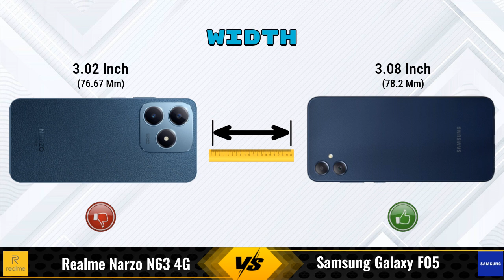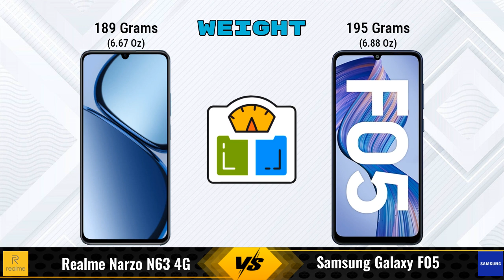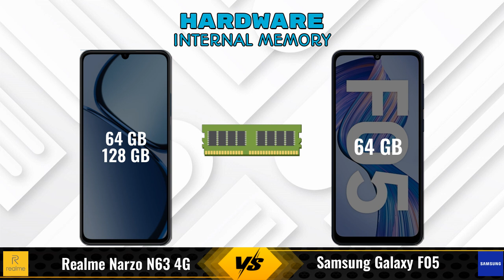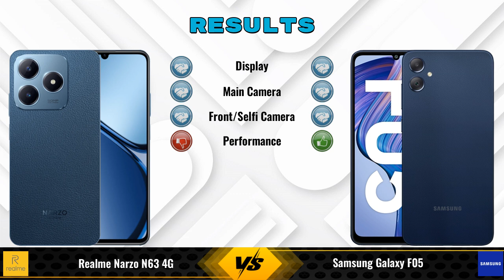Realme Narzo N63 4G Vs Samsung Galaxy F05 || Full Comparison ? Which one is Best?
In this video, we provide an in-depth comparison between the Realme Narzo N63 4G Vs Samsung Galaxy F05.We cover all the key specifications, features, and performance aspects to help you decide which phone is better for your needs.

### Realme Narzo N63 4G 4 GB / 64 GB Details:
- **Brand:** realme
- **Price:** 7999

- **Variants:**
4 GB / 64 GB - 7999
4 GB / 128 GB - 8999 (Amazon)

Flipkart :

### Samsung Galaxy F05 4 GB / 64 GB Details:
- **Brand:** Samsung
- **Price:** 7999

- **Variants:**
4 GB / 64 GB - 7999

realme narzo n63 vs samsung galaxy f05 full specifications
samsung galaxy f05 vs realme narzo n63 full specifications
realme narzo n63 vs samsung galaxy f05 comparison
samsung galaxy f05 vs realme narzo n63 comparison
realme narzo n63 4g vs samsung galaxy f05 comparison
realme narzo n63 4g vs samsung galaxy f05
realme narzo n63 vs samsung galaxy f05 - in-depth comparison & review
realme narzo n63 vs samsung galaxy f05 - which is better? full specs comparison
realme narzo n63 vs samsung galaxy f05 - detailed review and specifications
realme narzo n63 vs samsung galaxy f05 camera test
realme narzo n63 vs samsung galaxy f05 speed test
realme narzo n63 vs samsung galaxy f05 pubg test
realme narzo n63 vs samsung galaxy f05 gaming test
realme narzo n63 vs samsung galaxy f05 battery test
realme narzo n63 vs samsung galaxy f05 charging test
realme narzo n63 vs samsung galaxy f05 antutu benchmark
realme narzo n63 vs samsung galaxy f05 durability test
realme narzo n63 vs samsung galaxy f05 waterproof test
realme narzo n63 4g vs samsung galaxy f05 - detailed review and specifications
realme narzo n63 4g vs samsung galaxy f05 - which is better? full specs comparison
realme narzo n63 4g vs samsung galaxy f05 - in-depth comparison & review
realme narzo n63 4g vs samsung galaxy f05 camera test
realme narzo n63 4g vs samsung galaxy f05 speed test
realme narzo n63 4g vs samsung galaxy f05 pubg test
realme narzo n63 4g vs samsung galaxy f05 gaming test
realme narzo n63 4g vs samsung galaxy f05 battery test
realme narzo n63 4g vs samsung galaxy f05 charging test
realme narzo n63 4g vs samsung galaxy f05 antutu benchmark
realme narzo n63 4g vs samsung galaxy f05 durability test
realme narzo n63 4g vs samsung galaxy f05 waterproof test

realme narzo n63 pubg test
realme narzo n63 price in india
realme narzo n63 gaming test